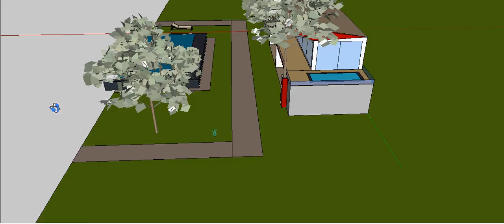impression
Impression Kamala Springs